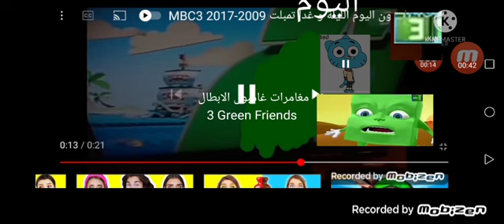Mbc3 mgm استمرارية